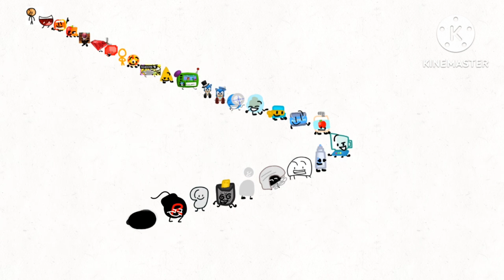Ibis ribis Ep:5B Destroy the forest venture with explosions